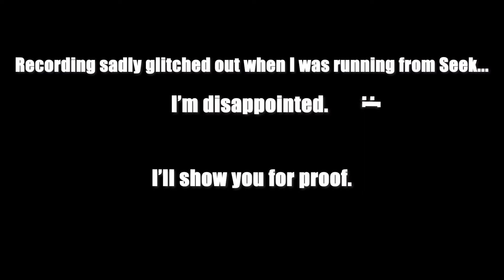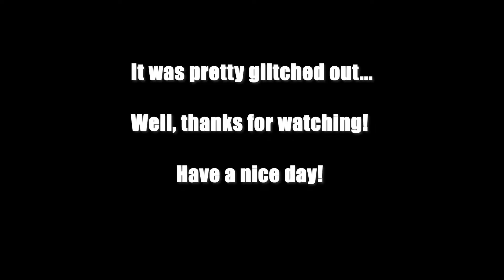When the potted plant kills you...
Those potted plants really didn't like me.